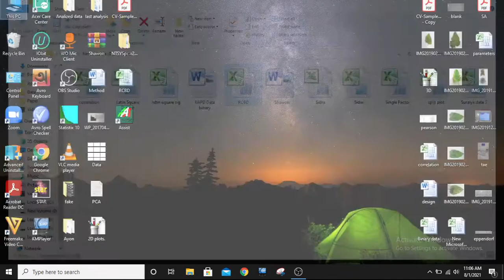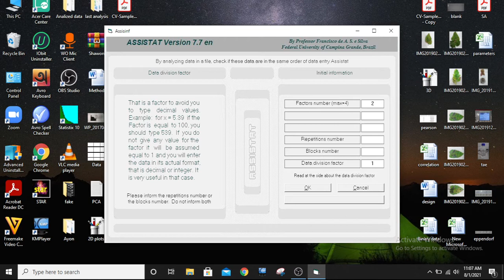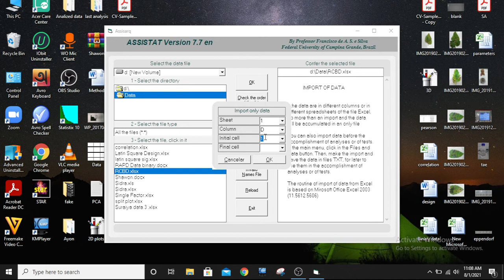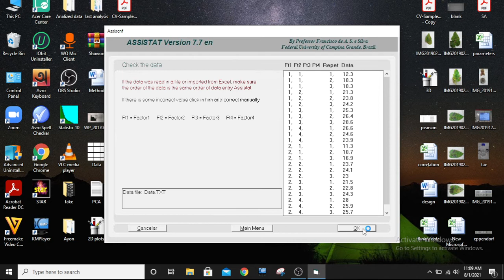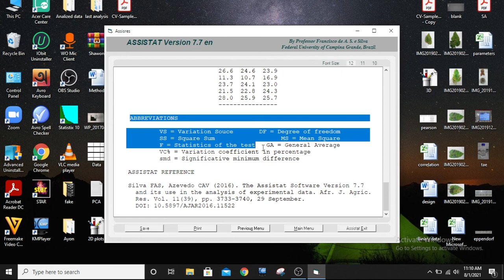Double factor CRD analysis using Assistat 7.7en software.